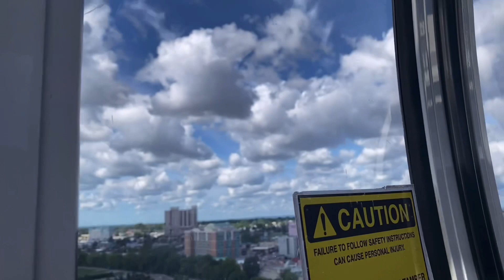RIDE ON SKYWHEEL NIAGARA FALLS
Ride on skywheel niagarfalls

sorry guys I just uploaded we were a bit busy last month because of the new baby athena but now I'm uploading again guys now what I uploaded was when we went to niagara falls it was a bit late to ride the skywheel and play arcade watch until the end, thnks and I hope you will continue to support my youtube channel, those who can't subscribe, please subscribe, thank you very much, godbless you all